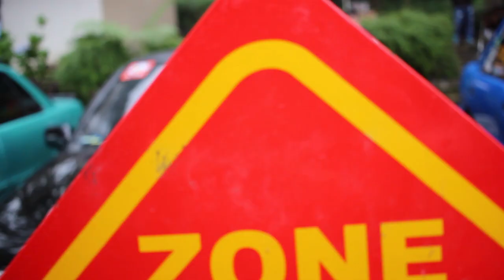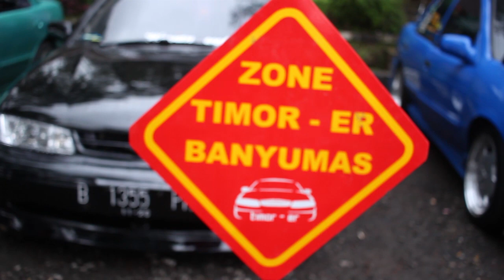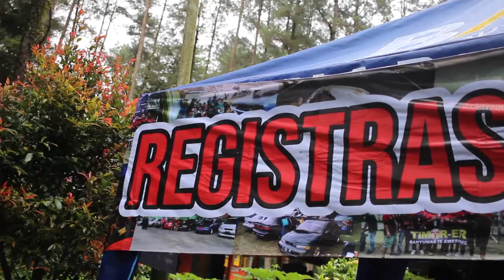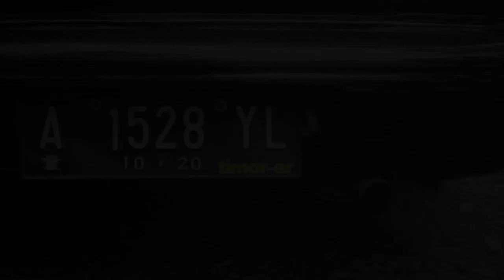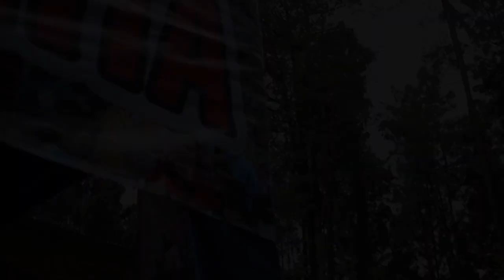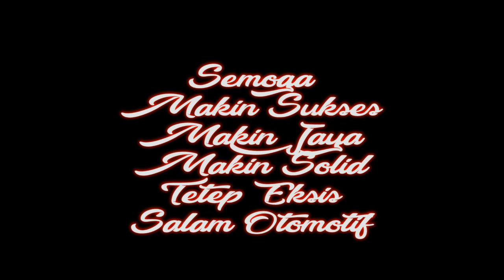aniv timorer banyumas